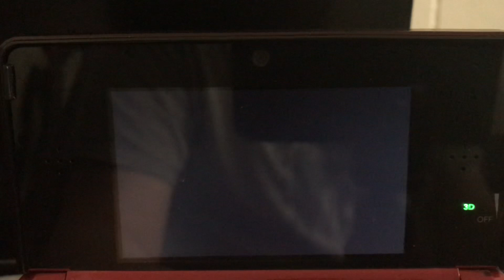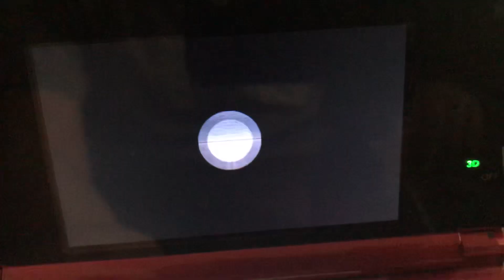I Visit Ty At His Town In Animal Crossing New Leaf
Today, I Went To Visit @ac_tycrossing2003 At His Island For Fishing, I Have To Catch Loach In New Leaf Before I Give Those To Blathers When i get To my island After ty's island.